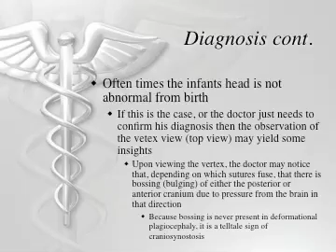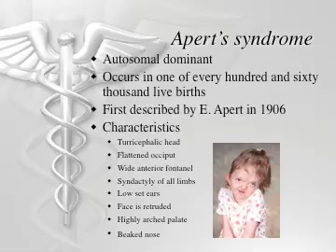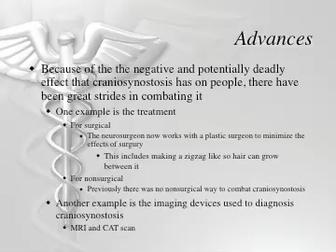Craniosynostosis-Gardner5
This movie provides a brief description about the genesis of craniosynostosis and some of its syndromes that it manifests itself in.